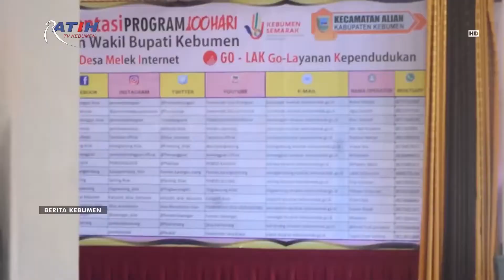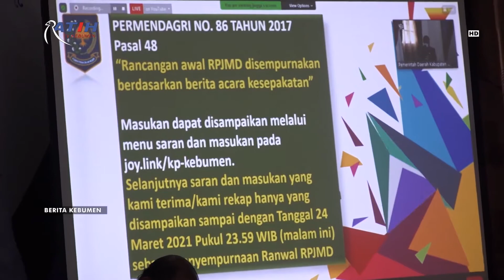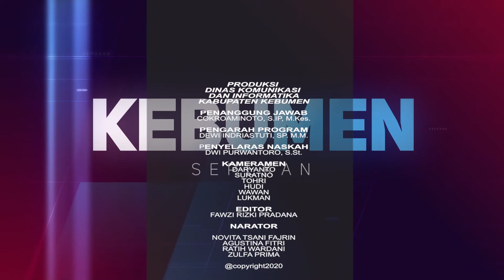KEBUMEN SEPEKAN RATIH TV 177